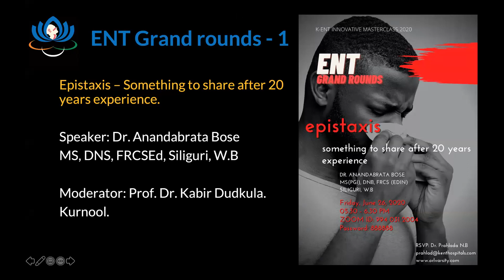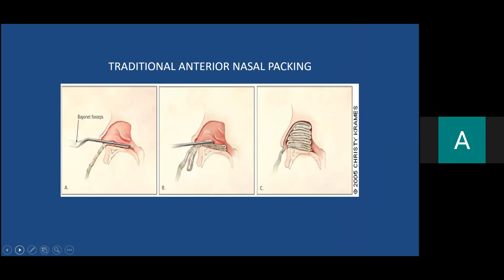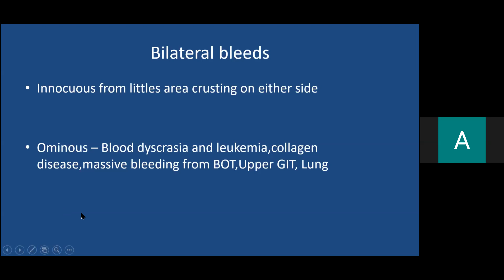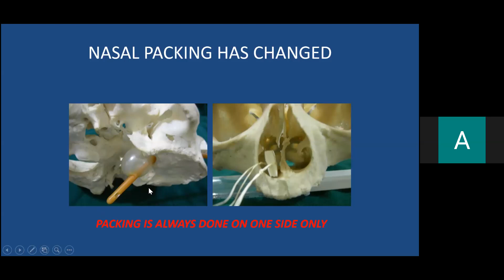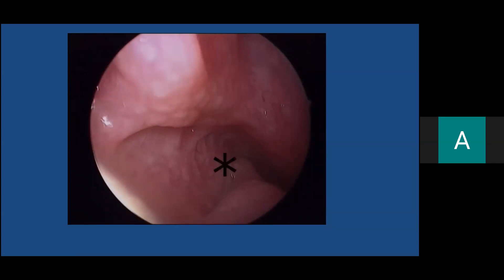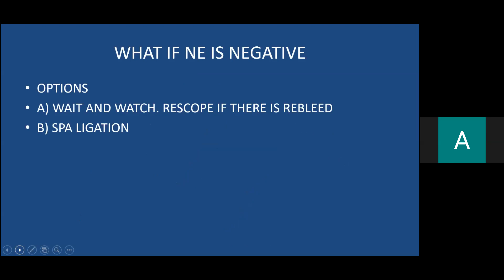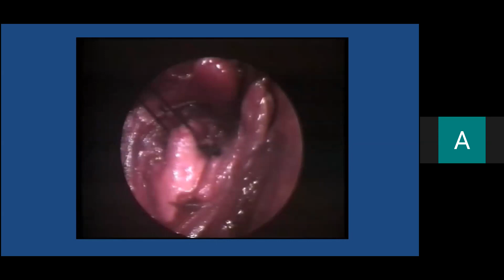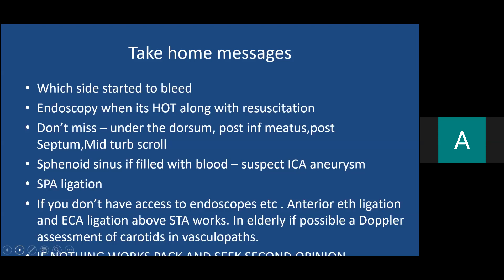ENT Grand Rounds Part 1: Epistaxis.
ENT Grand Rounds Part 1: Epistaxis - something to share after 20 years of experience by Dr. Anandabrata Bose of Siliguri, West Bengal on June 26, 2020.  The session was moderated by Dr. Kabir, retired professor and head of Government Medical College, Kurnool, and hosted by K-ENT Innovative Masterclass 2020, an initiative of Dr. Prahlada N.B, Chitradurga.